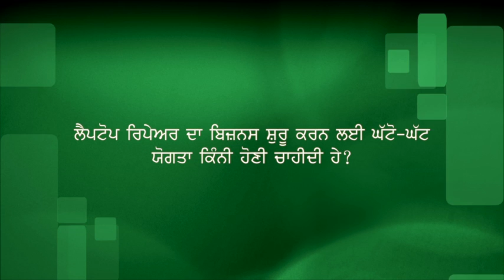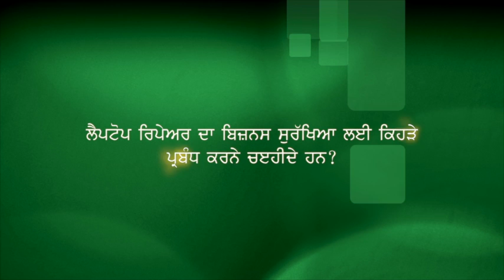FAQ of Laptop Repair Business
IT For Masses Knowledge Series :FAQ of Laptop Repair Business